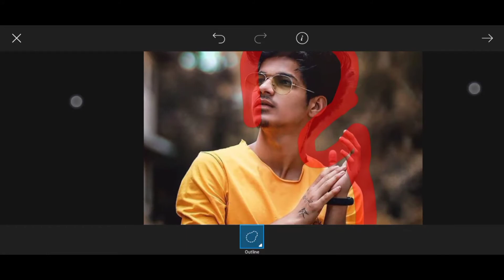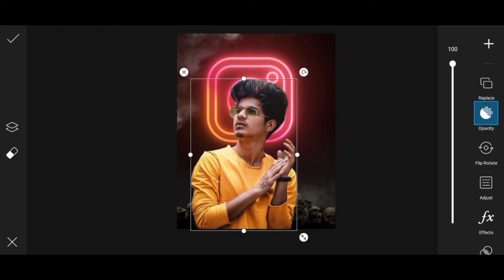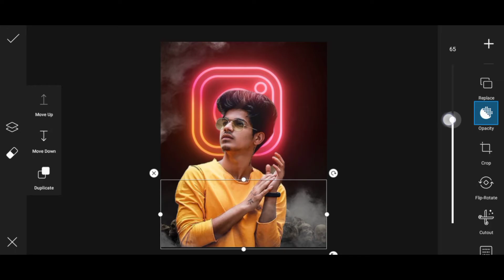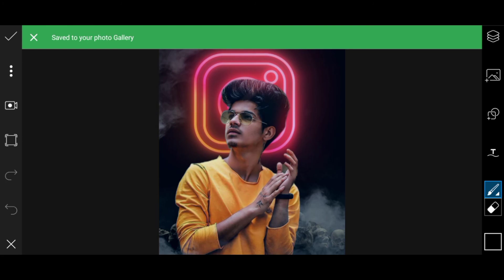Instagram Glow Effect Photo Editing | Instagram Viral Photo Editing | Picsart Photo Editing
.About me.

.Cover Topic.

 Photoshop touch
 Adobe Photoshop,
 Adobe Illustrator
 Illustration
 Graphic Design
 picsart
 picsart editing
 photo editing
 Professional Editing
 picsart best editing
 photo manipulation
 manipulation tutorial
 manipulation picsart